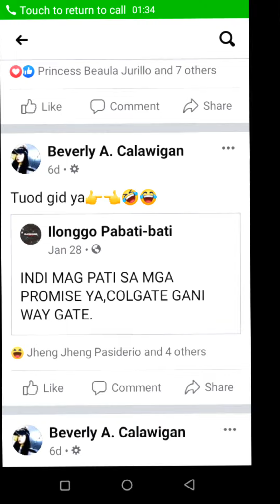Final output Vlog